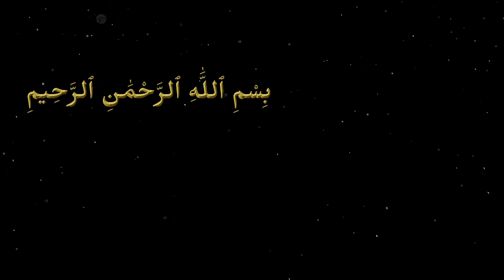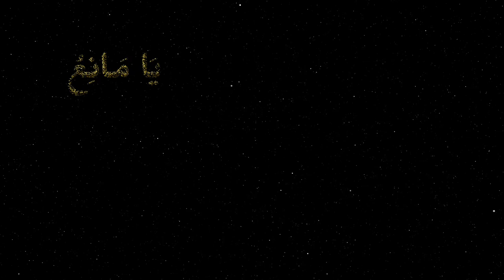Ya Manio x 6000 Wazifa | To Stop Children From Sex Change | Shariat Ka Paband | Download Won't Work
Rules Of Ya Manio 6000 Times Listening:
Anyone Can Listen For Making Children Obedient | Bachon Ko Farmabardar Kar Lein.
0: This Is For Those Who Cannot Read.
1. Have To Listen While Sitting At Home ( not while travelling) With Headphones.
2. Listen Once: With Fajr Prayer Or Morning Time Or Once Night Time.
3. Listen Twice: Once With Fajr Prayer Or Morning Time & Isha Prayer or Night Time.
6. Do Not Recite Anything In Beginning, Just Do Your Dua / Prayer After Finishing.
7. Total Days Of Wazifa Is 72 Days, If Want Can Continue Another 72 Days Can Do As Many Times As Many Times.

LINKS ABOUT US:
Wikipedia About Akhtar Moeed Shah Al-Abidi: